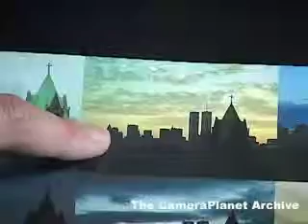cm_reenaction8-2_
Word Trade Center,  September 11th,  WTC,  Terrorism,  New York,  Osama Bin Laden.

CameraPlanet
Archive Director: Steven Rosenbaum